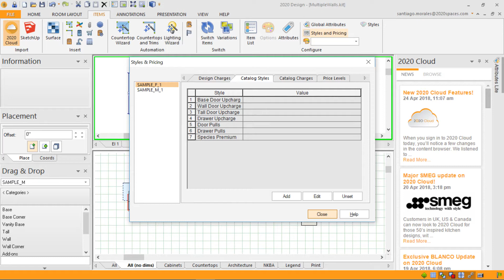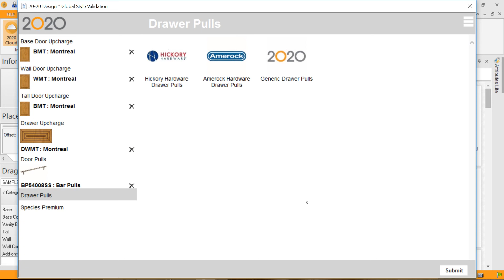2020 Design Tip: Global Style Validation (GSV)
In this video, learn how Global Style Validation will help you navigate cabinet specification in 2020 Design.

In this 2020 Design Tip, learn how to unify your design style choices through Global Style Validation (GSV) in 2020 Design catalogs.